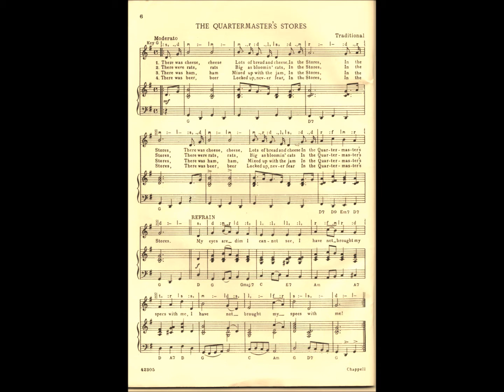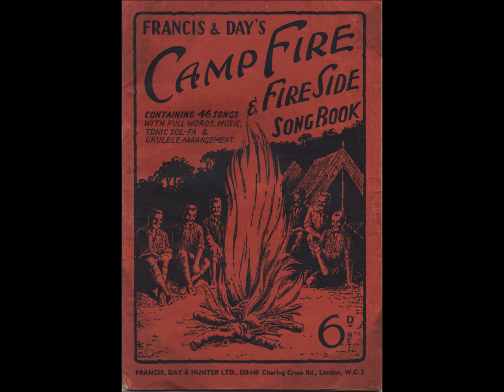'The Quartermaster's Stores' - Ronald Frankau and Tommy Handley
I'm uploading this song again with much better sound quality than my original post.  This was recorded sometime during the Second World War.